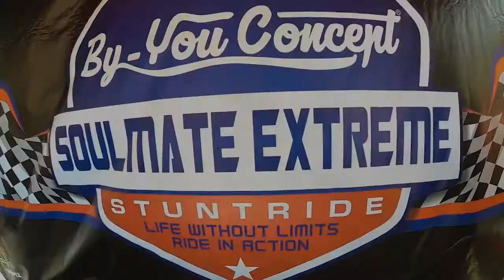KEJURNAS SERI 4 SURABAYA | SOULMATE EXTREME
Kejurnas seri 4 di adakan di kota surabaya tempat nya di parkir halaman universitas 17 agustus 1945